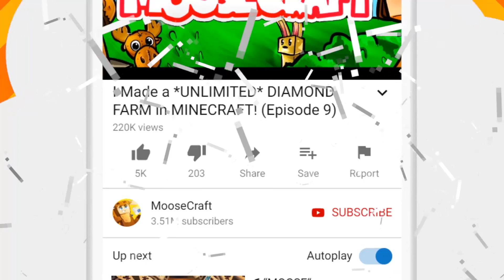BABY YODA STAR WARS HIDE and SEEK in MINECRAFT! WITH UNSPEAKABLE AND 09SHARKBOY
BABY YODA STAR WARS HIDE and SEEK in MINECRAFT! WITH UNSPEAKABLE AND 09SHARKBOY with MooseCraft

Minecraft and videos!